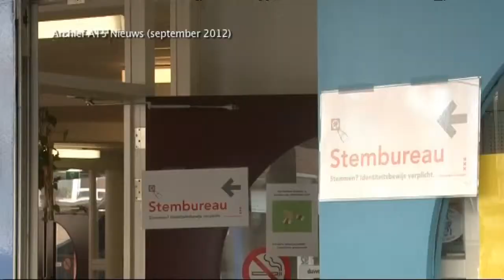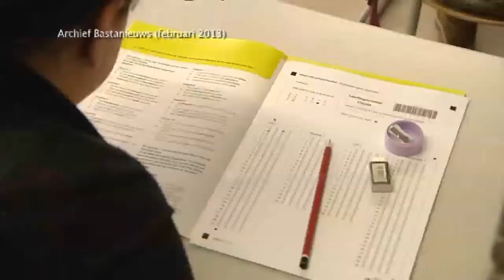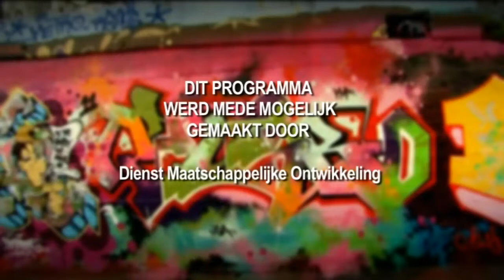Basta Jaaroverzicht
De Citotoets, verkiezingen, de Koningsspelen en de eindmusical. Het was een druk schooljaar. In de laatste Basta van dit seizoen blikken we terug op het meest opvallende nieuws van het afgelopen schooljaar.